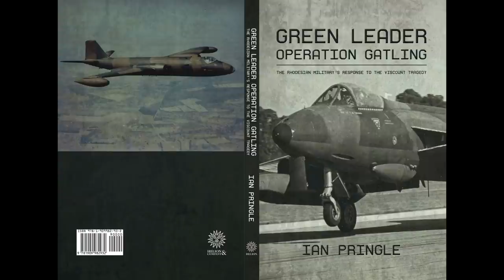Fighting Men of Rhodesia ep48 | Ian Pringle 1st talk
The Rhodesian forces produced some of the finest fighting soldiers and airmen of the era and Ian Pringle, who served with the BSAP Reserve Air Wing (PRAW), is one of those men.